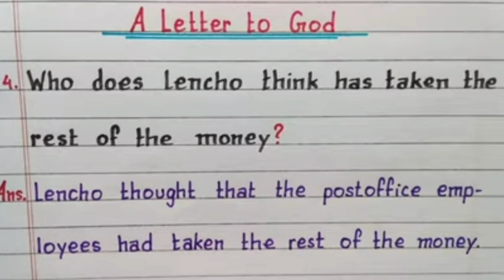A Letter to God Class 10||Question & Answer||First Flight||English